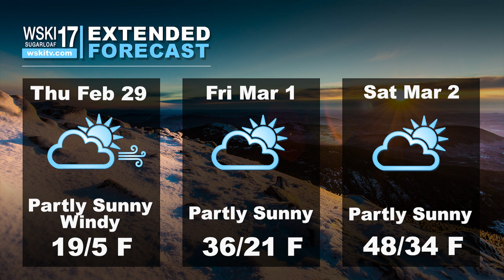WSKI Latest Local Forecast and Trail Conditions Feb 27th 2024 AM